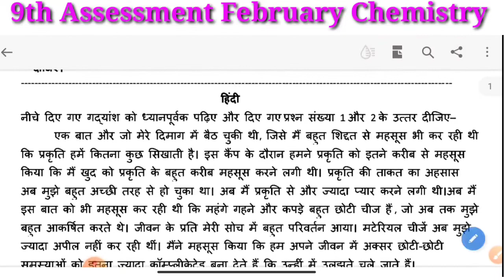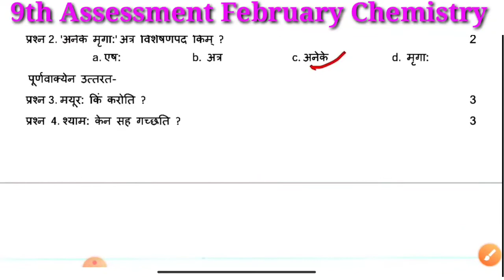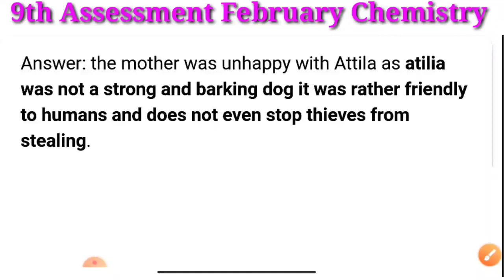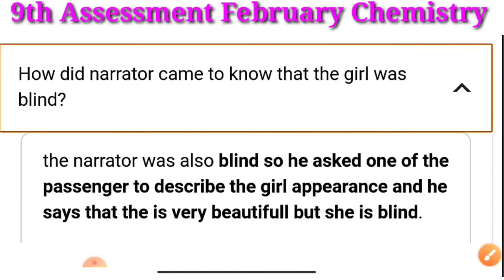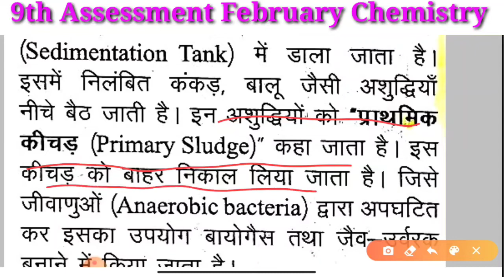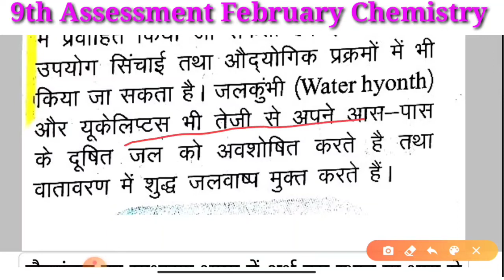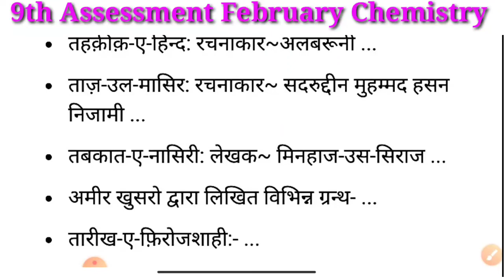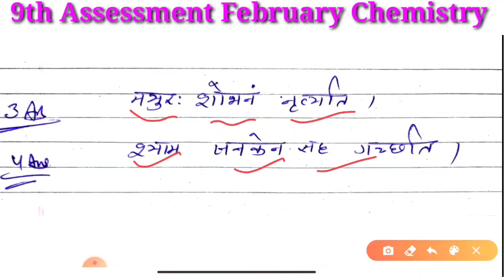Class 7 monthly Assessment February 2022 jharkhand board